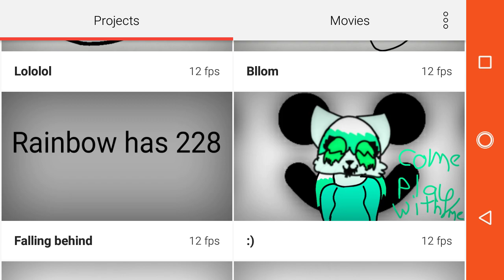I guess nobody cares anymore...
Yea stop watching me ok? You can stop pretending that you love my channel and go watch someone else's channel that actually deserves their subs